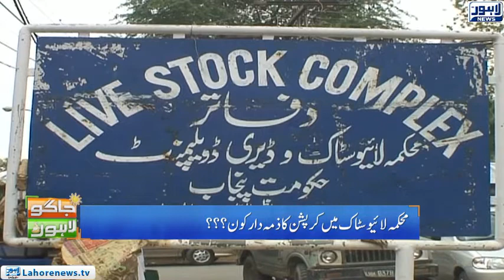Jaago Lahore - Part 02 - How to Test for Impurities in Milk in Pakistan?